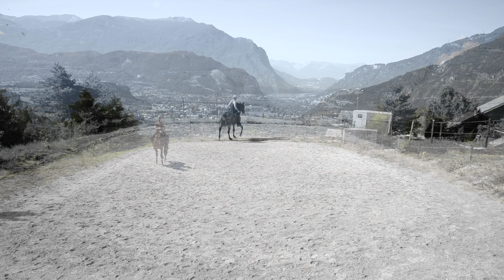Saskia Gottenbos & Far Nogal I Rijden I Human & Horse Academy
l'Equitation académique connaît une croissance mondiale rapide qui dure déjà depuis plusieurs années. La raison de cette popularité est que chaque cavalier peut apprendre et comprendre comment éduquer un cheval, et que chaque cheval peut atteindre un bon niveau d’instruction de base. Il existe une structure d'entraînement claire et cela permet au cheval et au cavalier de progresser pas à pas, mais il est également possible de prendre du recul en cas d'incompréhension ou de blocage physique. Grâce à cette structure, le cavalier apprend à entraîner son cheval tout seul.
Saskia Gottenbos est néerlandaise d’origine , et habite depuis 2003 dans les Hautes Alpes en France avec son hongre PRE, FAR NOGAL et son hongre Frison KASHMIR.
Saskia est instructeur agréé dans l'Equitation Académique.
Elle a suivi sa formation à l'Human & Horse Academy aux Pays-Bas et pratique l'Art Académique de l'Equitation depuis plus de dix ans.

Elle a suivi (et continue à suivre) des formations et stages un peu près dans toute l'Europe;  chez Jossy Reynvoet- Bitless Art of Riding en Belgique, Magali Delgado & Frédéric Pignon en France et l'Ecole Academic Art of Riding chez le fameux Bent Banderup au Danemark.